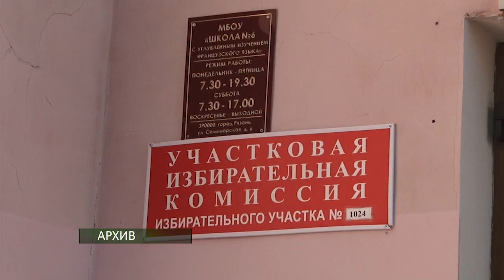Итоги выборов в Рязанскую городскую думу